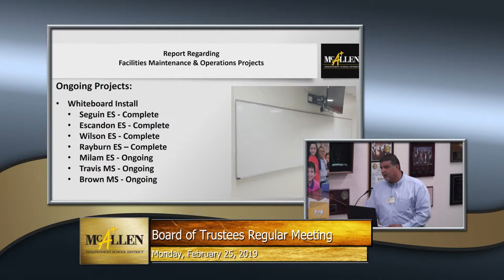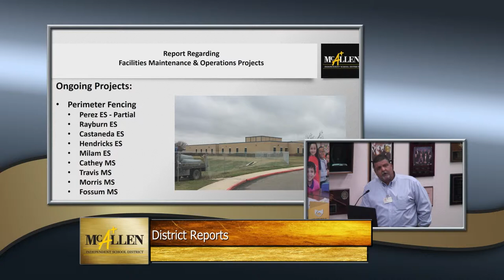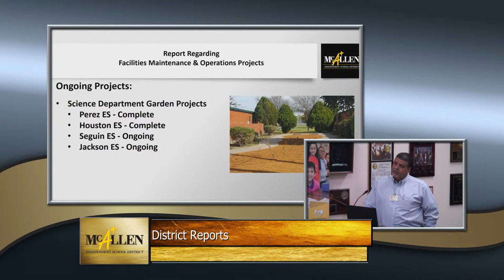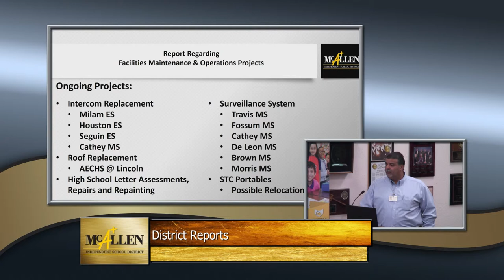FM & O Presentation 2/25/19